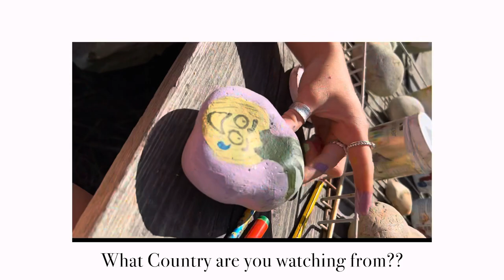Tip on how to label your Charles Dowding allotment. So much FUN pebble painting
A fun way to label the fruit and veg growing in your garden

Great activity, being creative, plus we laughed a LOT!!!

Loud music in the background meant I could not put the sound on.